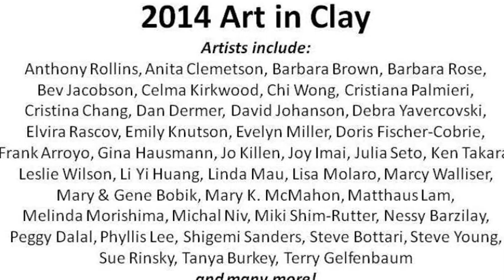OVCAG Art in Clay Show 2014 Preview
A photo slide show of Bay Area artists participating in the 14th annual Art in Clay ceramics show. The show takes place Saturday, November 15 through Sunday, November 16, 2014.
Participating artists include: Anthony Rollins, Anita Clemetson, Barbara Brown, Barbara Rose, Bev Jacobson, Celma Kirkwood, Chi Wong, Cristiana Palmieri, Cristina Chang, Dan Dermer, David Johanson, Debra Yavercovski, Elvira Rascov, Emily Knutson, Evelyn Miller, Doris Fischer-Cobrie, Frank Arroyo, Gina Hausmann, Jo Killen, Joy Imai, Julia Seto, Ken Takara, Leslie Wilson, Li Yi Huang, Linda Mau, Lisa Molaro, Marcy Walliser, Mary & Gene Bobik, Mary K. McMahon, Matthaus Lam, Melinda Morishima, Michal Niv, Miki Shim-Rutter, Nessy Barzilay, Peggy Dalal, Phyllis Lee, Shigemi Sanders, Steve Bottari, Steve Young, Sue Rinsky, Tanya Burkey, Terry Gelfenbaum and many more!